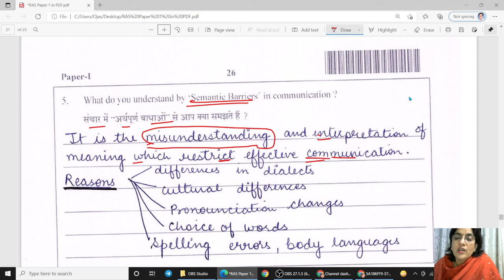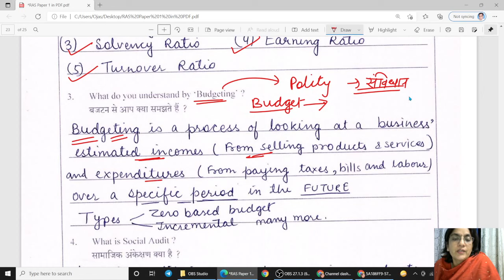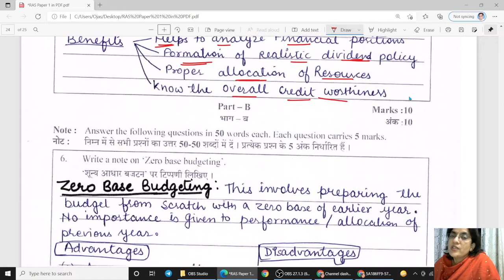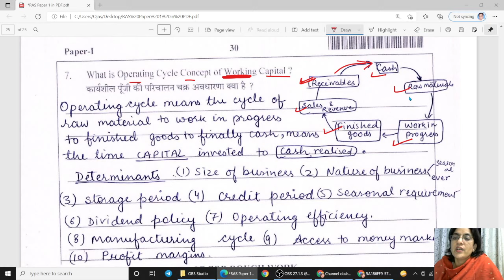प्रबंधन और लेखांकन प्रश्नपत्र -1 RAS Mains 2018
Solutions of प्रबंधन और लेखांकन प्रश्नपत्र -1 RAS Mains 2018